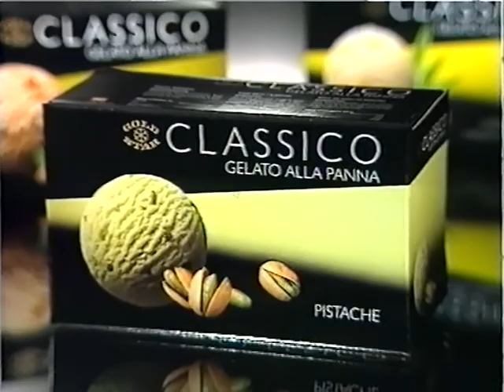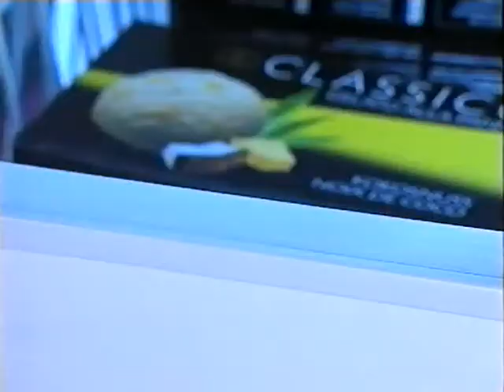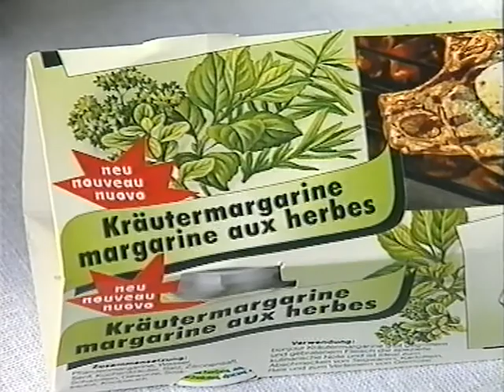Coop Mittwochstudio, Folge 768 vom 10. Juni 1992